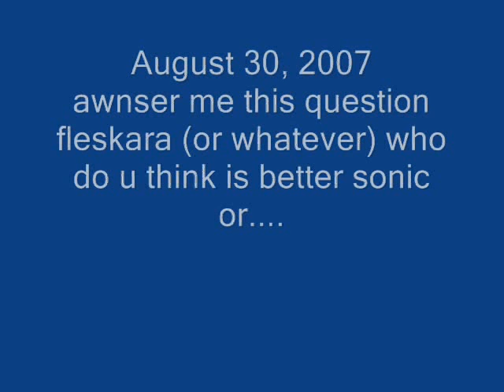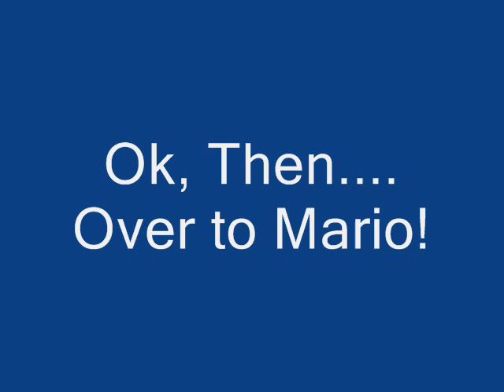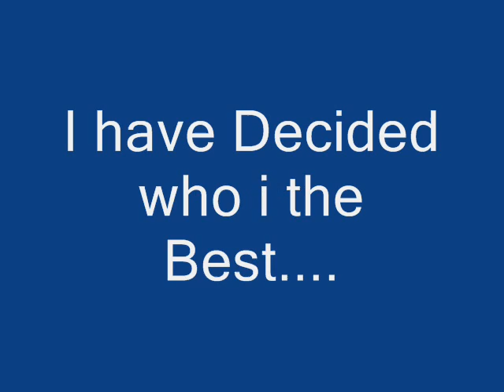Fleskhjerta's Fan Questions 1#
This is my first Fan Question Video! Beware for a Video of the most confusing Question ever, Who is Best? Sonic or Mario? Enjoy it!

*Don't take this seriously, I'm just making fun of a Fan Question! All you see here is a Joke! And Seriously, I don't know who is best so i made something funny about this.

*If you ask me a Good Question, I maybe will make a movie about it, And if you Spam me or Fill my Channel with Chain Letters cause i didn't made a video about your question, I will Block you Permanent! Don't Mess With Me!